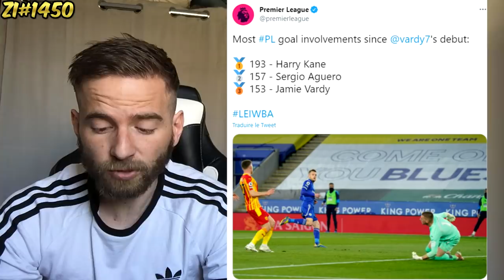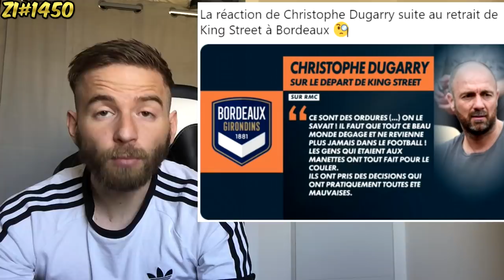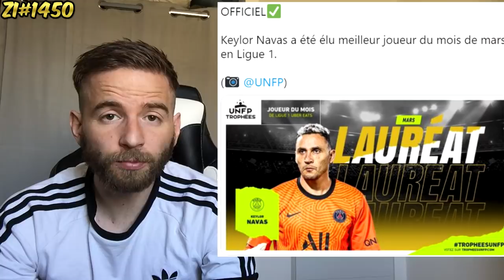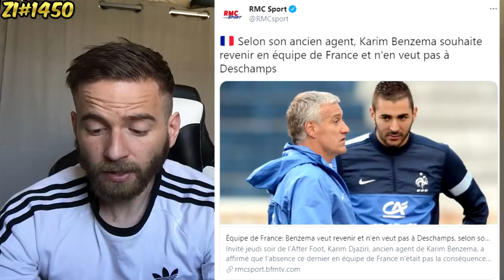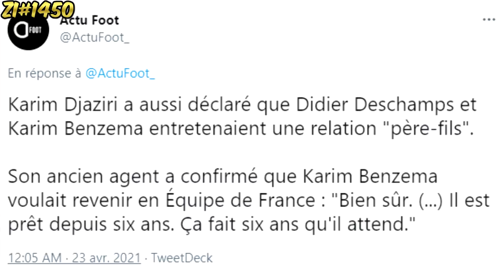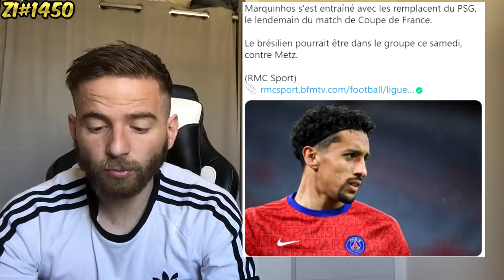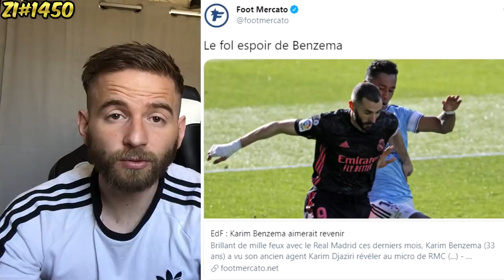🚨 BENZEMA VEUT REVENIR EN EQUIPE DE FRANCE ET JOUER L'EURO ! / LE CADEAU DE MESSI A GRIEZMANN #1450